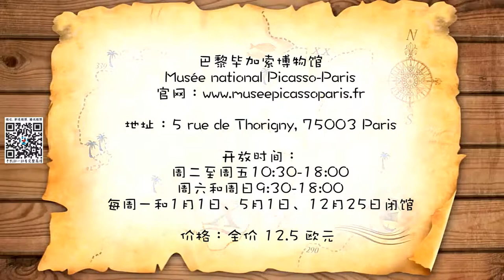【慧琳时间】第64集 毕加索《孩子和鸽子》 Pablo Picasso 《L’Enfant aux Colombes》